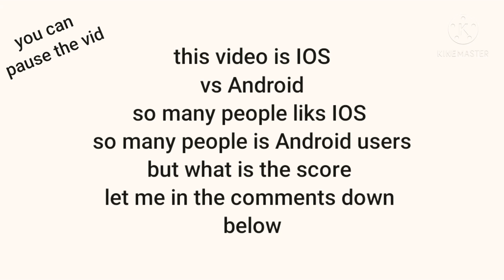IOS vs Android (Comments result)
The outro is a Minecraft Vid

PIS TO PIS

DDDDDDD  DDDDDDDD   DDDDDDD
DDDDDDD            D             SSSSSSSS
D                            D                              S
D                            D                              S
D                            D                              S
D                    D DDDDDDD  SSSSSSSS